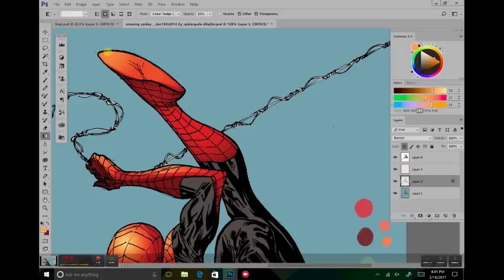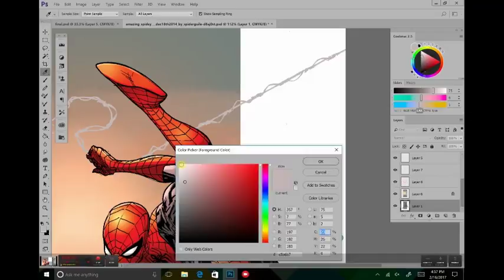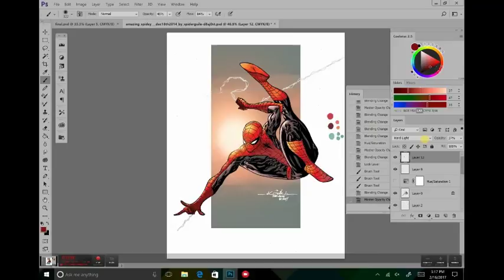Spidey Colors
Colors by Chris Northrop, lines Spiderguile.